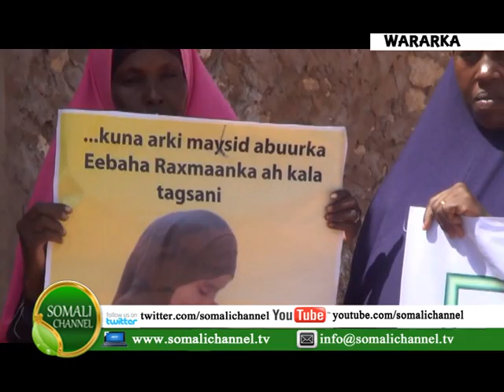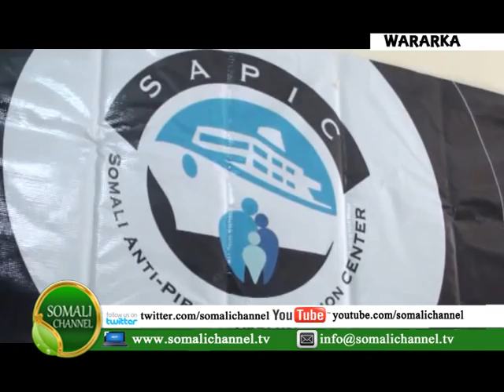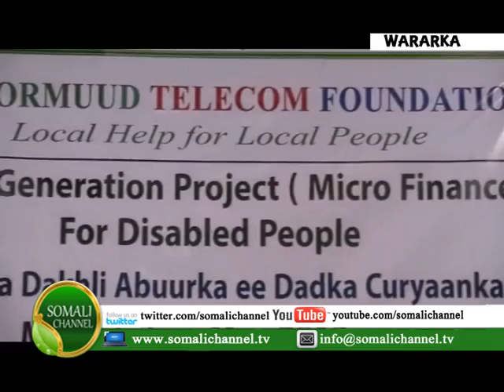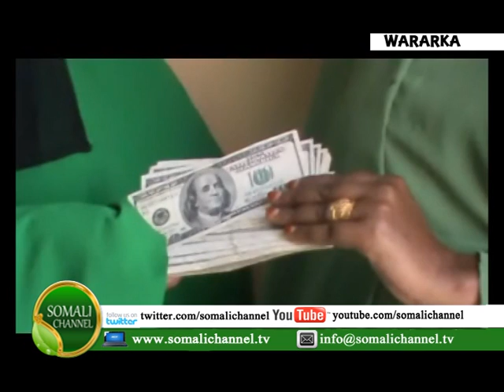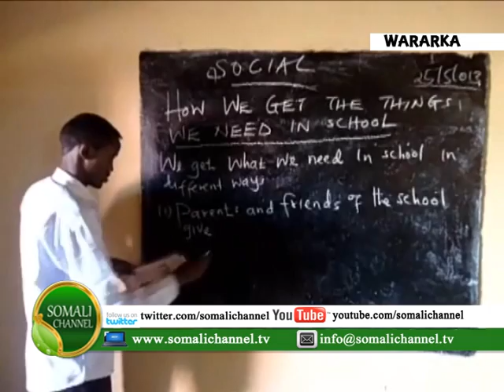WARKA SOMALI CHANNEL IYO BASHIIR UGAAS 30 05 2013